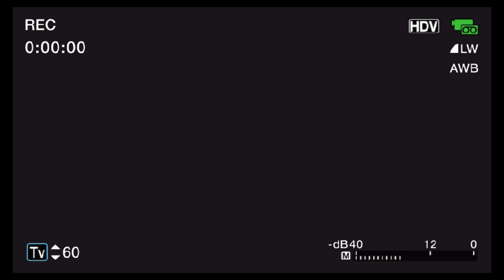MAKURU KI MUBINYAMAKURU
Sozanya Umunsi Amakuru y"ingenzi yawuranze
mu Rwanda no hanze yarwo ntugacikwe
Turi aba mbere mukubagezaho amakuru yizewe Kandi ateguye neza,
radio rwanda